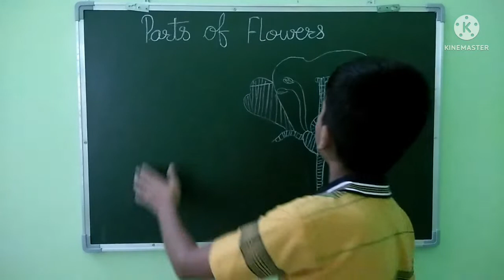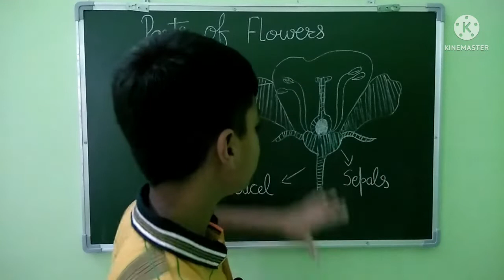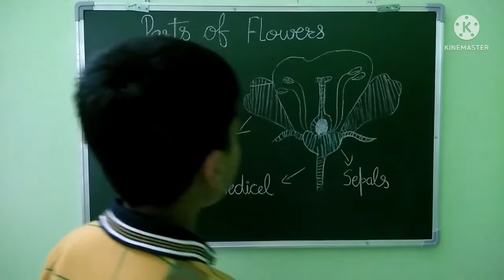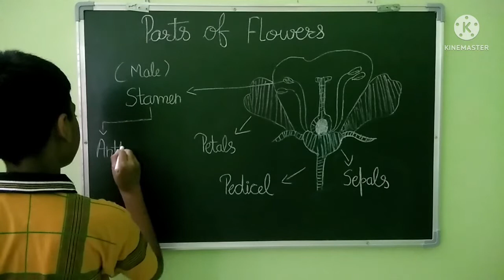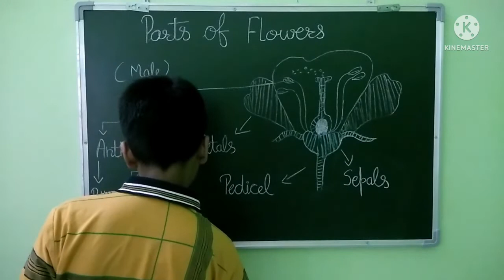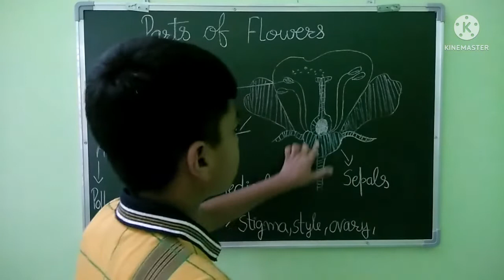Parts of Flowers and its structure || Master harshit